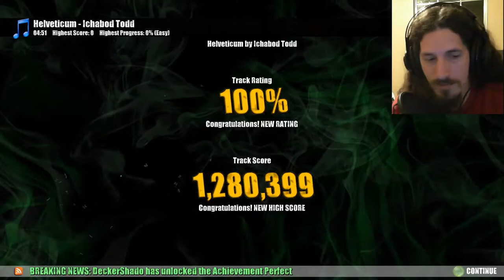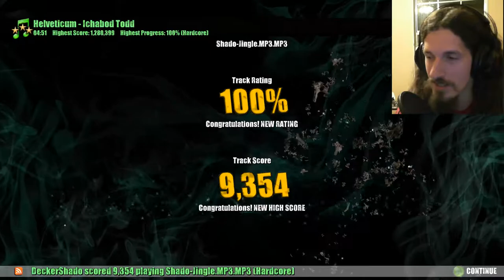Blinded by the Sound - Beat Hazard (#1?)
A classic dual stick shooter that utilizes procedural generation to spawn waves of enemies based on the music you play.